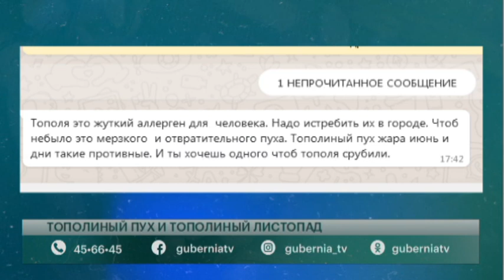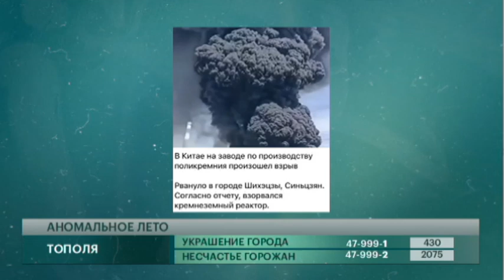Чем объяснить тополиный листопад в Хабаровске? Говорит Губерния. 15/06/2021. GuberniaTV